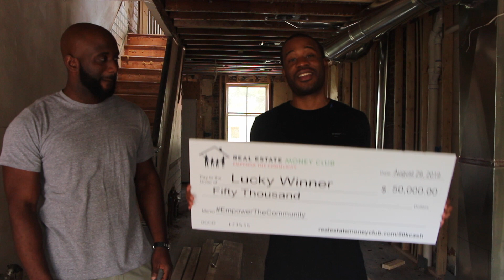$50,000.00 Cash Giveaway + Online Real Estate Class Thursday August 29th 2019